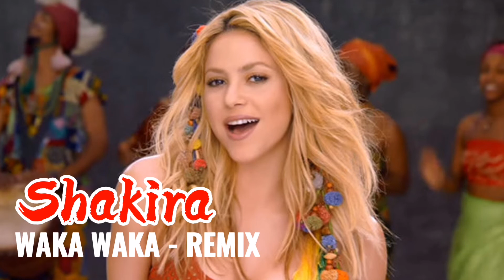Shakira - Waka Waka | Remix | No Copyright Music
Thank you so much to @Telfazy Music for the non copyrighted remix music. God bless! Please do connect, share and support his channel. Thank you very much! 🙏❤️

Lyrics:
Pick yourself up and dust yourself off
And back in the saddle

Everyone's watching
You know it's serious, we are getting closer

Your time to shine, don't wait in line

Go on and feed them, this is your moment
No hesitations

Anawa ah ah

Awela majoni biggie biggie mamma one A to zet
Bathi tsu zala majoni biggie biggie mamma from East to West
Batsi, waka waka ma, eh eh
Waka waka ma, eh eh
Zonke zizwe mazi buye

Tsamina mina, anawa ah ah
Tsamina mina

Anawa, ah ah

Anawa ah ah

Anawa ah ah

Source: Musixmatch

Songwriters: Jorge Drexler / Eugene Victor Doo Belley / Jean Ze Bella / Emile Kojidie / J. Hill / Z. Mohala / Shakira Mebarak Ripol